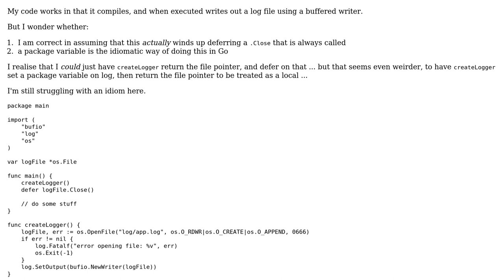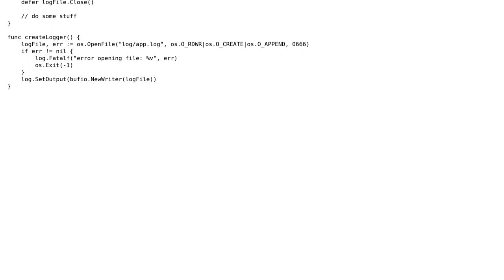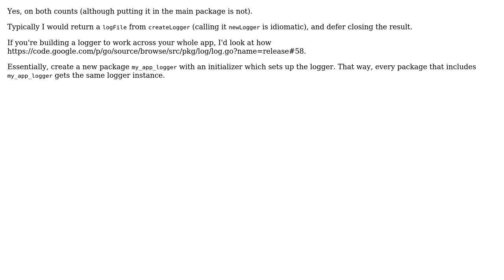Code Review: Deferred log file close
With thanks & praise to God, and with thanks to the many people who have made this project possible! | Content (except music & images) licensed under CC BY-SA | Music | Images & others | With thanks to user syb0rg user Jamal user Duncan Bayne user Daniel Heath and the Stack Exchange Network Trademarks are property of their respective owners. You are responsible for your own actions.